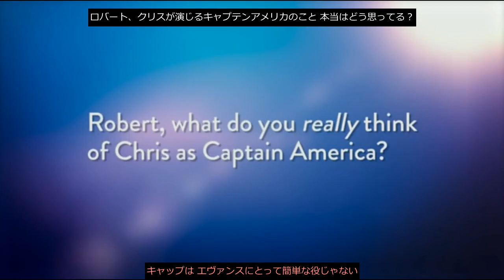[字幕] キャプテン・アメリカ：シビルウォー / Chris Evans x RDJ（オレは知ってる）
クリスに喋らせてやってくれ、と始め思ったのだけど、最終的に優しくて泣く。
ずるいよ社長。

元動画
Chris Evans & Robert Downey Jr. on People Magazine: